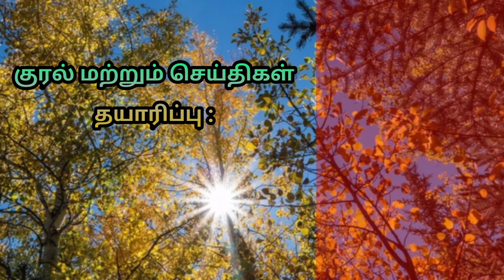ஒரு பெண்ணின் குரல் | பொன். கனகா | இளந்தமிழர் பேரவை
குரல் மற்றும் செய்திகள் தயாரிப்பு :

பொன். கனகா

என்றும் அன்புடன் :

சொ. பொன்னம்பலம்
க. தேவிகா

இளந்தமிழர் பேரவை நிறுவனர் மற்றும் தலைவர் :

இளந்தமிழர் இன்பராசு

இளந்தமிழர்  பேரவை பின் தொடர
முகநூல் பக்கம் (Facebook  page)

ilantamilarperavi.in